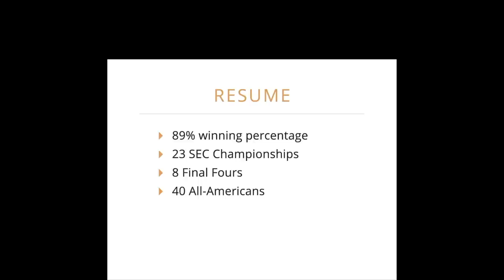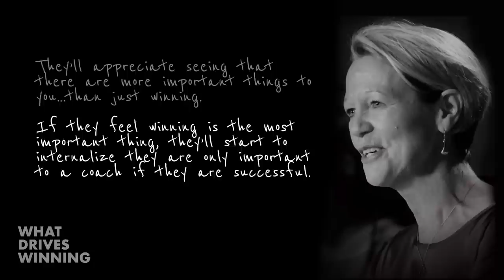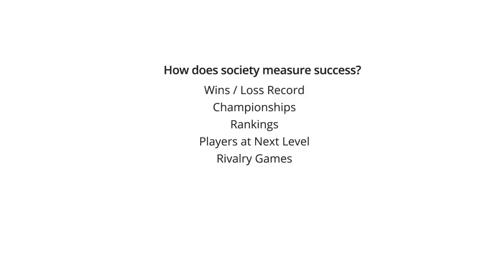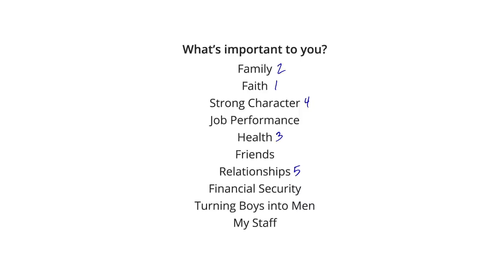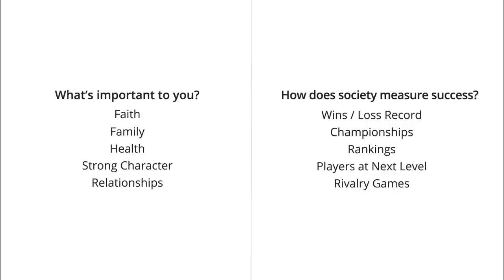Brett Ledbetter | Finding Perspective As A Coach (Part II)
- Finding Perspective As A Coach

0:00 - Case Study: Mary Wise
0:17 - How can you have a hall-of-fame resume and still feel like you’ve failed?
1:06 - Why did you attach your importance to achievement?
2:35 - What signals are you sent after losing a championship game?
4:08 - What would you tell your younger self?
5:18 - The Bottom Half of the Quadrant
5:30 - How does society measure your success as a coach?
6:00 - What’s important to you?
7:00 - What do you notice when you compare the two lists?